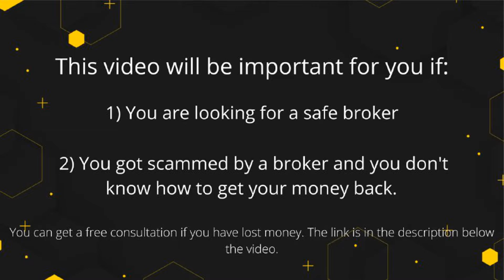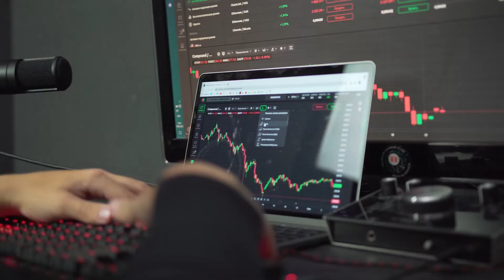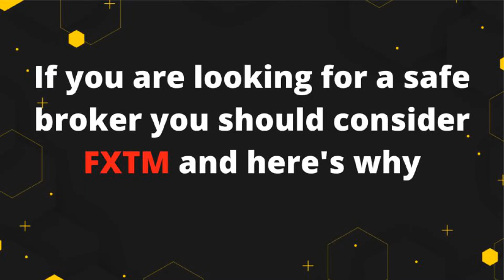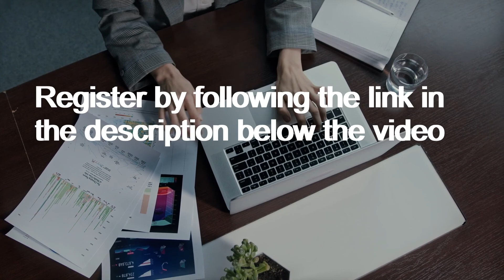Bitmas Trade Broker Review 2022 - Is this forex broker a scam?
Overview of Bitmas Trade broker. In this Bitmas Trade Review we will tell you why Bitmas Trade broker is a scam and how to withdraw your money. What licenses does this broker have and in which countries does Bitmas Trade operate?
Also we wil tell you how to choose a safe forex broker and trade successfully (reliable forex signals).
We also advise forex broker FXTM. Proven forex broker with the appropriate licenses.

Also see the review of other forex brokers on the channel Assistance Refund: